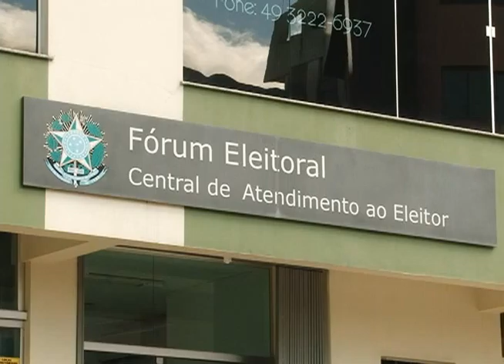Lages - Regularização títulos